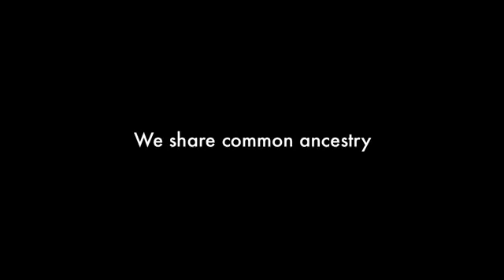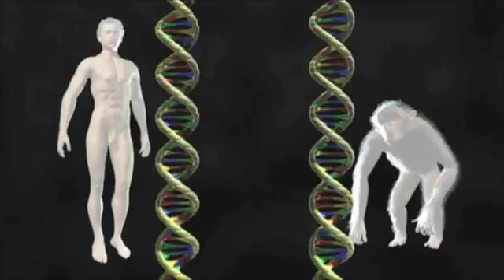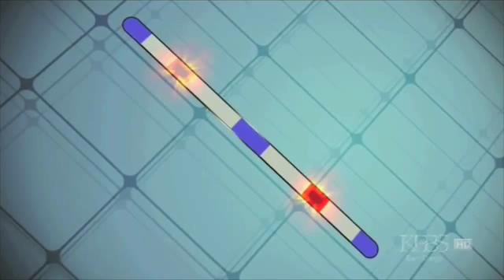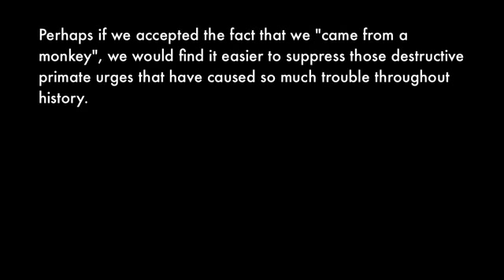A inegável estampa de nossa humilde origem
Vídeo produzido por: Upprunitegundanna

Uma resposta a pergunta: se nós viemos do macaco, isso não lhe dá permissão para agir como um?

clips:
planeta Terra
PBS NOVA Dia do Juízo: Design Inteligente no banco dos réus
animal humano
Idéia Perigosa de Darwin
Charles Darwin e a Árvore da Vida
Vida dos Mamíferos
National Geographic - Genius Ape
Yann Arthus Bertrand - Home
TEDTalks: Susan Savage-Rumbaugh: Macacos que escrever, iniciar incêndios e jogar Pac-Man
O que Darwin não sabia

citações:
Mike Huckabee
Ken Ham
David Attenborough
Desmond Morris
Steven Pinker
Kenneth Miller

... e VenomFangX e GEERUP